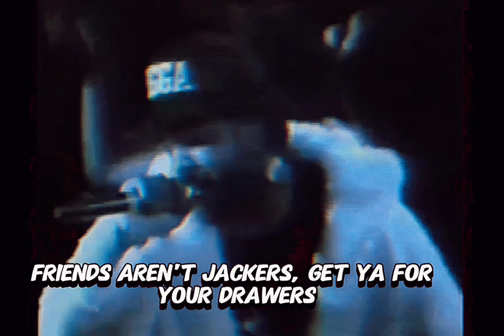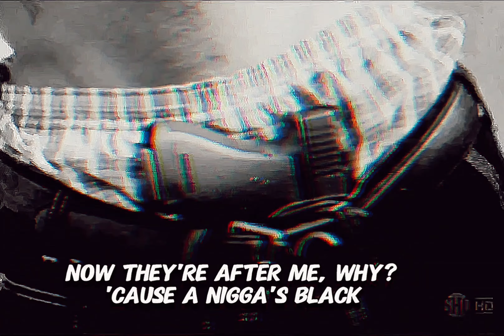2Pac, Ice Cube Ice-T - Last Wordz (Dirty Lyrics)[High Definition Extreme Bass Boosted Remastered] 4K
THE ALBUM

2Pac recently talked about the tracks on Strictly 4 My N.I.G.G.AZ. . . , his second album on Interscope Records. co­produced by 2Pac, the album was recorded in Northern and Southern California in 1992. “Holler If Ya Hear Me” is the first single.

“Last Wordz”: “For me and Ice Cube and Ice-T, these are our last words on censorship.”

PRODUCTION & ENGINEERING
Bobby "Bobcat" Ervin - Producer
2Pac - Co-Producer
Bob Morse - Mixing Engineer, Recording Engineer
Darrin Harris - Recording Engineer
Mike Calderon - Recording Engineer

COMPOSITION & LYRICS
Ice T - Songwriter
Bobby "Bobcat" Ervin - Songwriter
Eddie Marion - Songwriter
Henderson Thigpen - Songwriter
James Banks - Songwriter
O'Shea Jackson - Songwriter
Tupac Amaru Shakur - Songwriter

Featuring: Ice Cube & Ice-T
Produced By: Tupac Shakur, Bobcat
Written By: Bobcat, 2Pac, Ice Cube & Ice-T
Release Date: February 16, 1993
Released by: Atlantic Records, Interscope Records & TNT Recordings
Executive Producer: Atron Gregory
Samples: The J.B.'s – The Grunt
The Bar-Kays – Holy Ghost
Parliament – Flash Light
Ice Cube – The Nigga Ya Love to Hate
Ice-T – Dog 'N' The Wax
2Pac (Featuring  Stretch) – Tha' Lunatic
Ice Cube – I Gotta Say What Up!!!
Ice Cube – Better Off Dead
The Emotions – Blind Alley